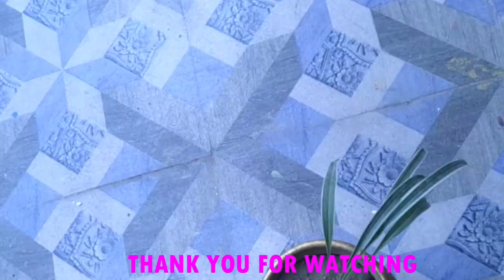Beautiful art and craft | viral art channel | fuldani craft | art and craft and painting | art idea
Beautiful art and craft | viral art channel | fuldani craft | art and craft and painting | Craft and art idea with anurupa
 Hi, in this video I have covered the following topics covered
beautiful art and craft
viral art channel
simple art and craft for home decoration
art and craft and painting
easy and unique art and craft
flower pot drawing easy and beautiful
flower vase painting ideas
beautiful best out of waste diy flower Content gap for Shorts
concrete art ideas
creative flower pots ideas
plant pot painting ideas simple
art and craft with waste material
beautiful art and crafts
viral art channels
simple art and craft for home decorations
art and craft and paintings
easy and unique art and crafts
flower vase painting idea
concrete art idea
creative flower pots idea
clay pot painting idea
plant pot painting ideas
plant pot painting idea simple
old flower pot painting ideas
poster colour painting flowers easy
poster colour painting flowers
flower vase painting poster colour
beautiful flower painting with poster colours
flower pot design drawing with poster colours
pot painting new design
pot painting craft
creative pot painting ideas
water pot painting ideas
beautiful pot painting
fuldani craft
how to make flower vase at home with cement